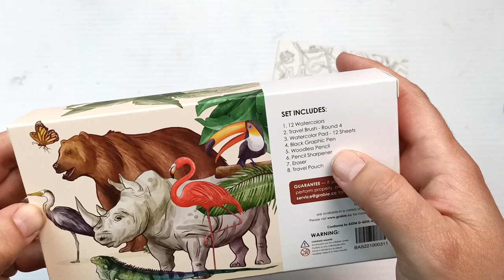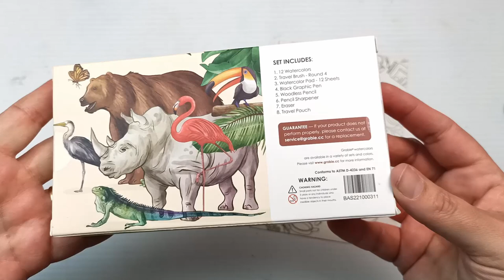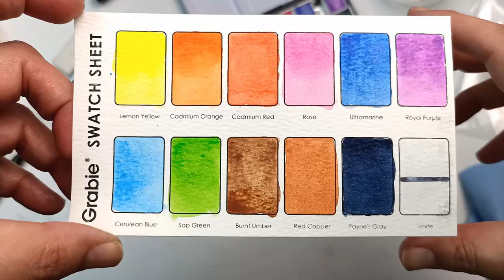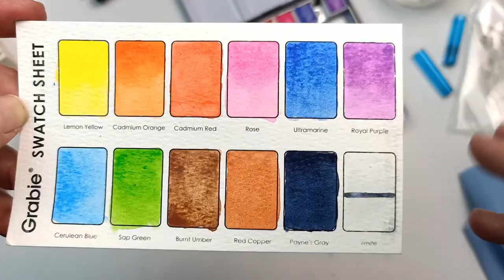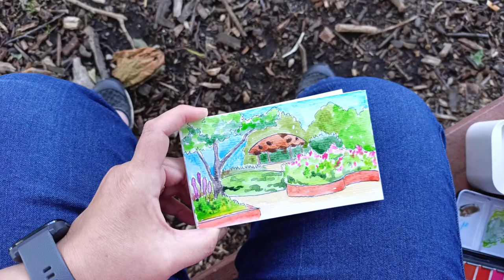Super Cute Grabie Watercolor Set Travel Kit Review with Plein Air Painting. Yes, I Went OUTSIDE! 😂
Grabie sent me this really cute little travel set which has a tin of 12 watercolour half pans, and a whole bunch of other goodies in a convenient drawstring bag. Today I will try it out, do some swatching, and *gasp* some plein air painting outdoors in nature! 😱 It has been ages since I did any kind of urban sketching so I am really glad I did this, and I hope to do so more often in the future. On days when it isn't raining or freezing or windy or boiling hot, which is pretty much most of the time here in Melbourne, lol!

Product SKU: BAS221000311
I just noticed there is an option to buy paper refills too, which is awesome!

Because I know someone will ask: that little green water flask is an Odeme Oval Mini Flask. They're really hard to find now, but I did see a dupe on Ali Express

Rebecca Tregear
Vermont South
Victoria 3133
Australia

Becky x